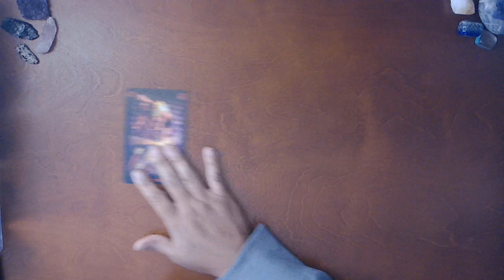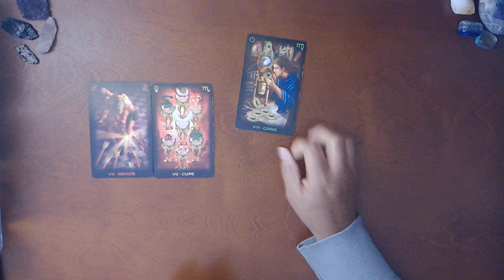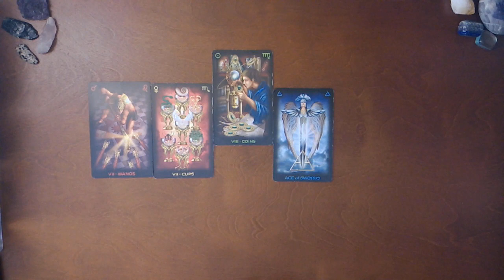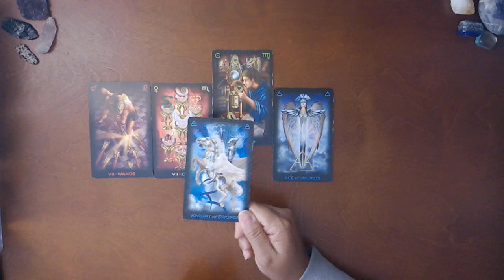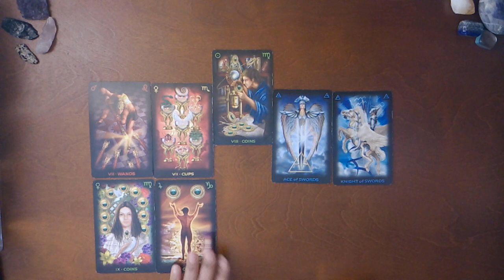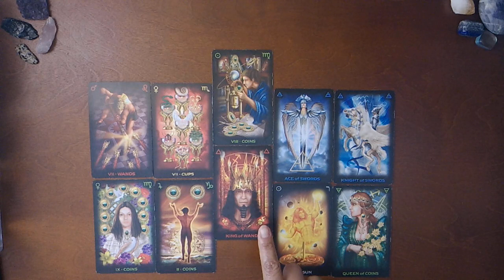ARIES LOVE READING~WITH OR WITHOUT THEM YOU'RE GOOD!!~JULY 25-31